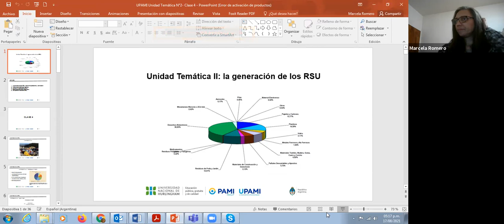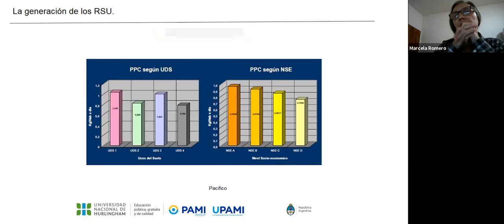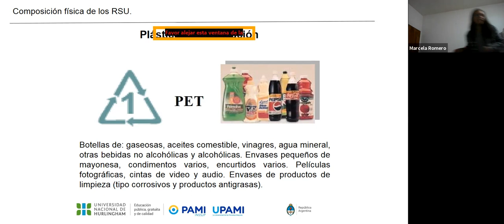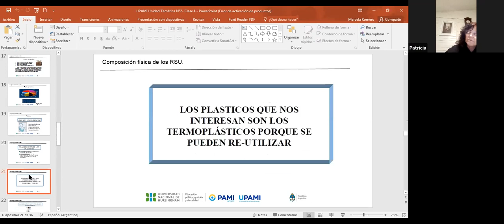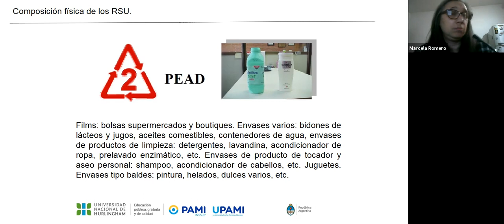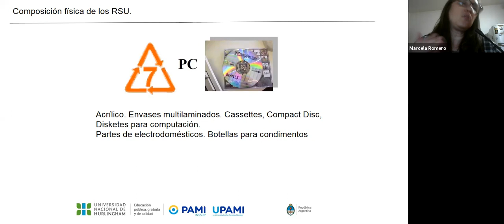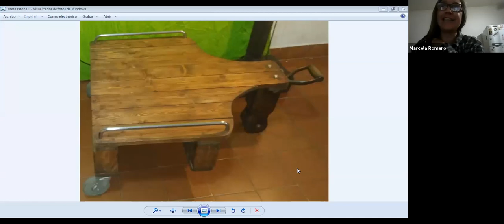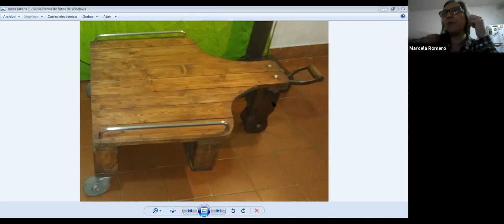COMPOSTAJE Y RECICLADO UPAMI UNAHUR - 17/08/2021